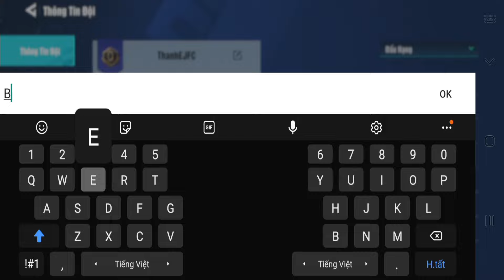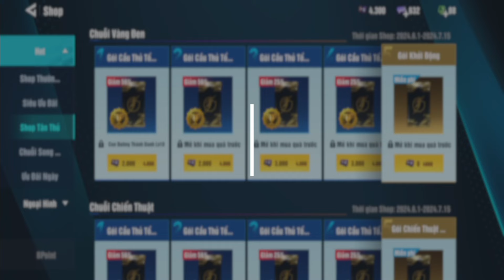Code mới Real madrid vô địch C1, build team dải ngân hà ronaldo cr7 - Be a pro: football vtc